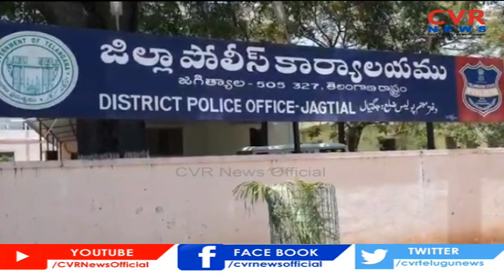Telangana: Jagtial additional SP succumbs to coronavirus | CVR News